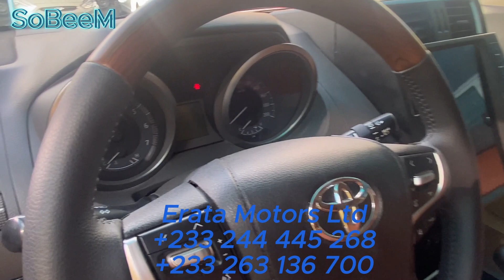Dealers in Cars at the best Price @ Erata Motors Ltd.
Where home used cars are available and the prices are negotiables